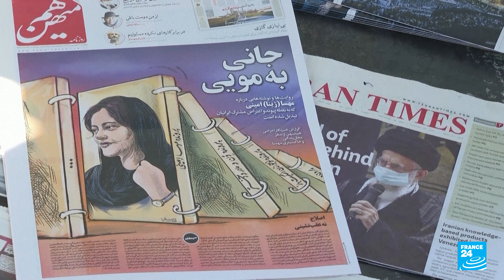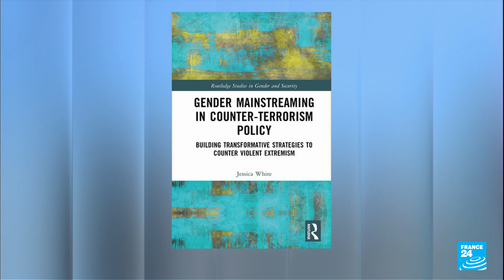Gender equality and counter-terrorism • FRANCE 24 English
In the post 9/11 world, counter-terrorism is a phrase we hear a lot about. Annette Young talks to Dr Jessica White, a counter-terrorism specialist, about the urgent need for a gender lens when it comes to fighting extremism. Also the women of Iran are named Time magazine's Heroes of the Year for leading the mass protests over the death of Mahsa Amini while being held in custody by the country's infamous morality police. Plus what happens when a group of schools in India implement an unisex uniform for all students… and how its impact is felt way beyond the classroom.